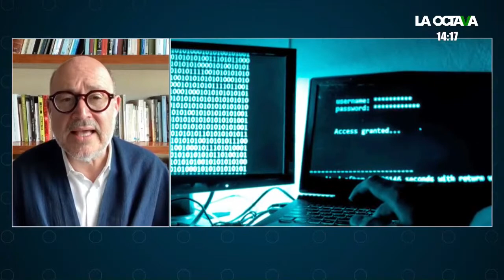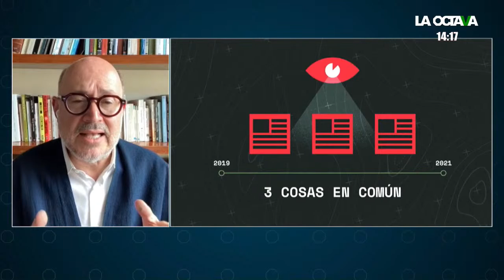RICARDO RAPHAEL: NO DESCARTO QUE WALLACE haya PEDIDO que me ESPIARAN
El periodista Ricardo Raphael habla del Ejército mexicano y el espionaje que encabezaron contra periodistas y activistas. Asegura que le sorprende que esta institución pudo haber espiado al 'Chapo' Guzmán, pero prefirieron espiarlo a él. Estas fueron sus palabras.